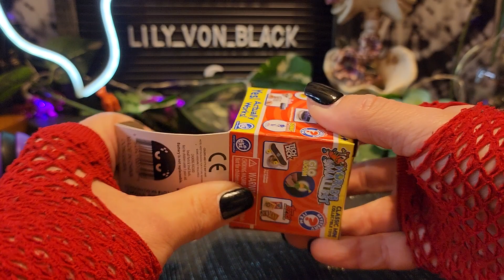Worlds Smallest Toy Collectables